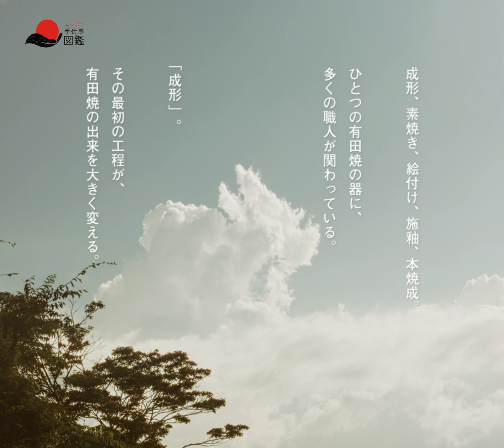有田焼 型・生地職人｜山辰製型所・小島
日本最古の磁器として知られる有田焼。成形、素焼き、絵付け、施釉、本焼成と、ひとつの有田焼の器が仕上がるまでに、多くの職人がかかわっている。その最初の工程となる「成形」を担うのが、型屋と生地屋。「型屋と生地屋の腕が、有田焼の出来を決める」とさえ言われるほどの重要な工程にも関わらず、長い歴史の中では下請けとして、日の目を浴びることはなかった。それでも有田焼を支え続けているという誇りを忘れず、今も日々真摯に仕事に向き合い続ける二組の兄弟がいる。型屋の「山辰製型所」と、生地屋の「小島」。彼らの腕を頼り、現在は有田という産地を超えて、全国から多くの依頼が舞い込んでいる。

会社情報
山辰製型所
佐賀県西松浦郡有田町丸尾２２２９
有限会社小島
佐賀県西松浦郡有田町大野１８２９

映像制作
株式会社ニッポン手仕事図鑑

ビデオグラファー
熊谷寿将